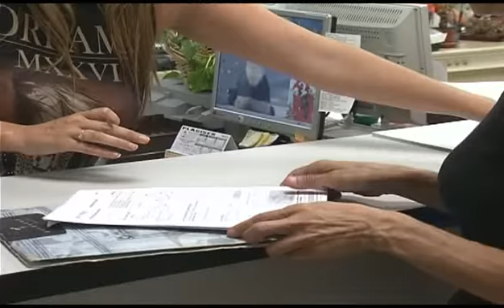AYUDA AL ESTUDIO